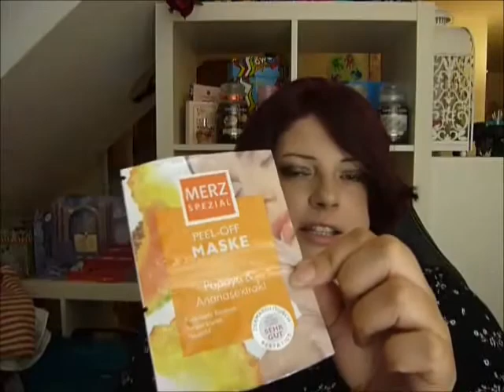Aufgebrauchtes der letzten Monate [Pflege+Düfte]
Et wurde wieder uffjebraucht!

*externe Firmenseiten/ Shops

Manche Videos sind mit „Werbung“ gekennzeichnet. Warum? Ganz einfach: bei gesponsorten bzw. zum testen zur Verfügung gestellten Produkten muss ich es als „Werbung“ kennzeichnen, um auf der rechtlich sicheren Seite zu sein. Also keine Sorge, ihr seht hier keinen Werbespot, sondern ganz normal wie immer meinen Senf zu allem!